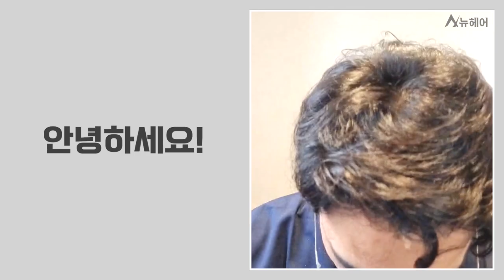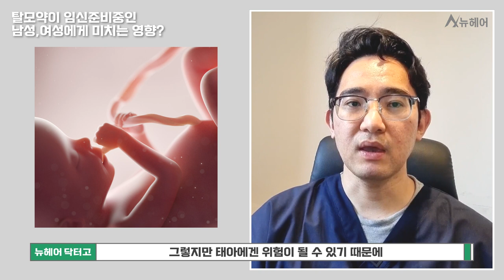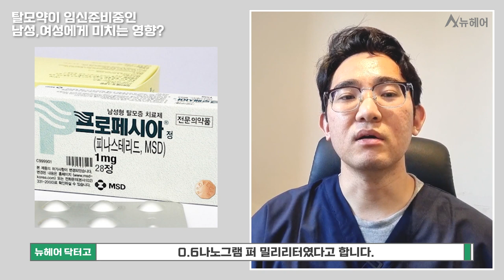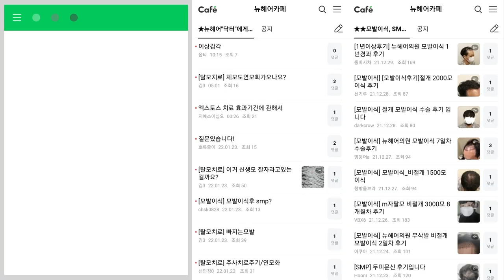임신 준비 중인 부부라면 "이건" 절대 먹지 마세요ㅣ뉴헤어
임신 준비 중인 부부! 탈모약 고민이라면?
이것만 주의하시면 됩니다!

✨뉴헤어의 다른 "임신과  탈모"영상✨